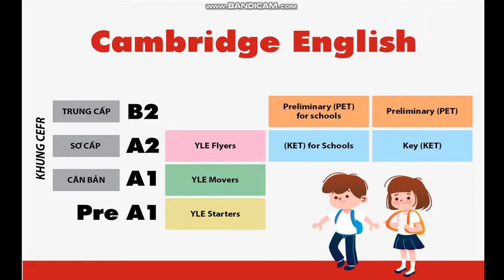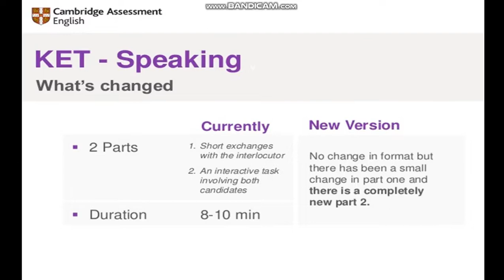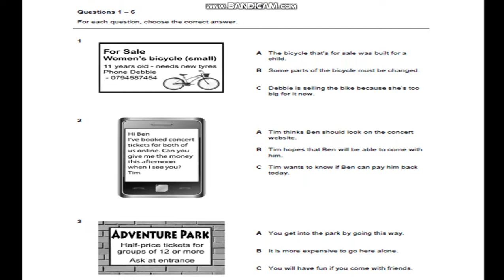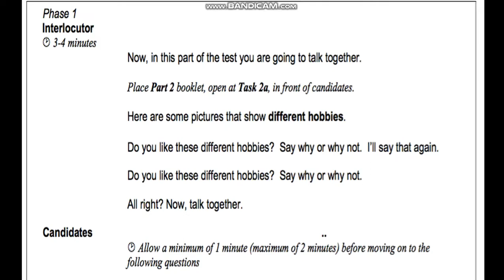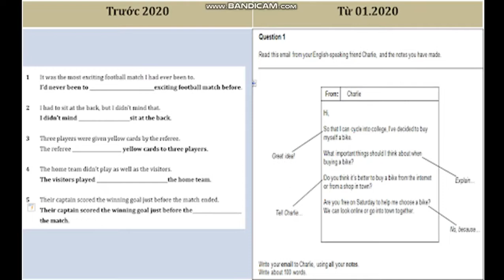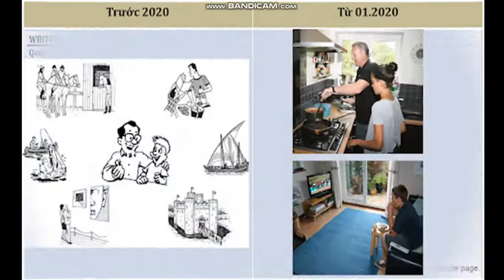TRAILER - new format for KET PET exams in 2020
Những thay đổi trong kì thi KET PET 2020.